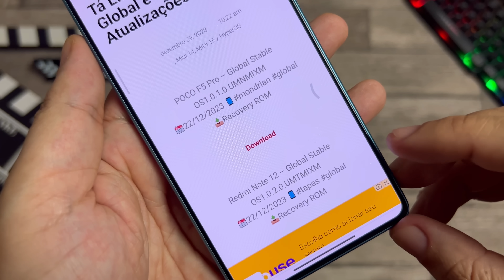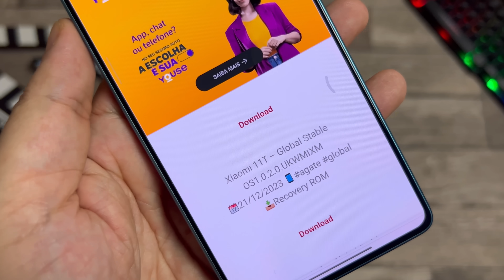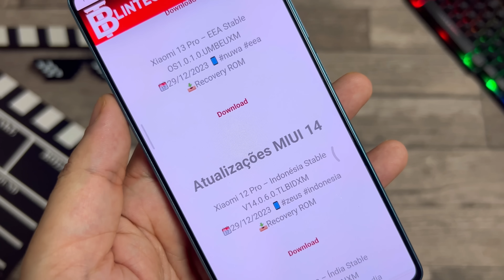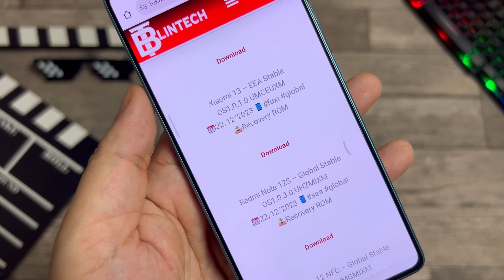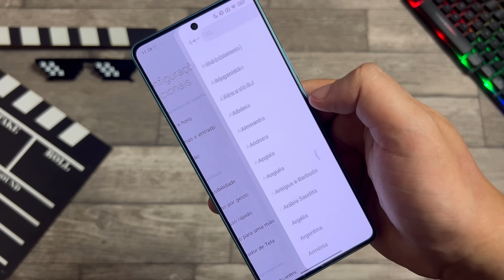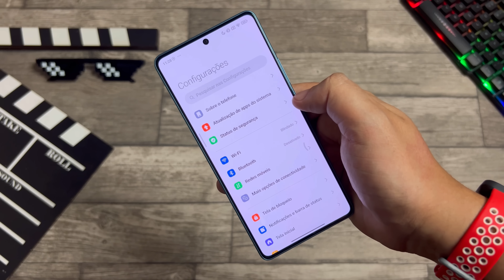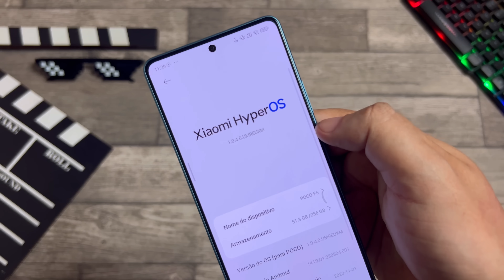Finalmente Liberou - HyperOS Global Android 14 e MIUI 14 Android 13 - Novas Atualizações Liberadas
Como Atualizar o Seu Xiaomi pra HyperOS e Miui 14
Mesmo passo a passo

Download das atualizações